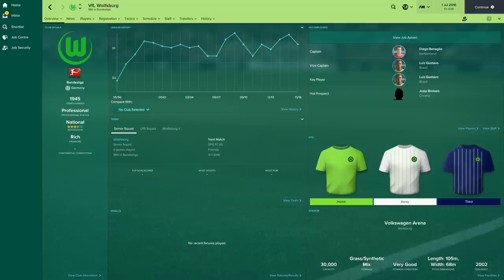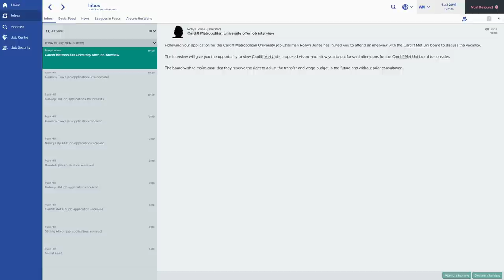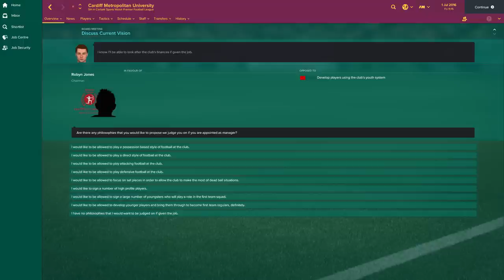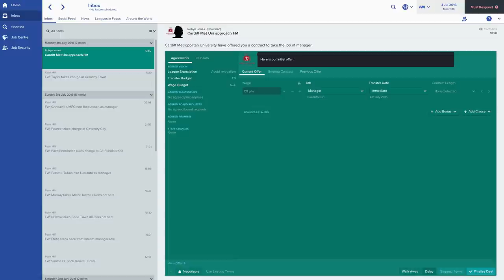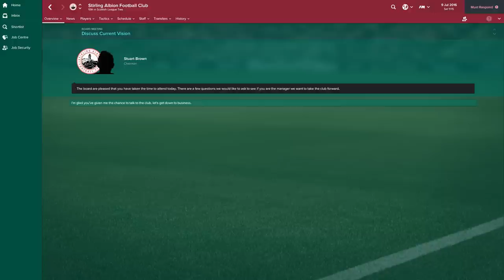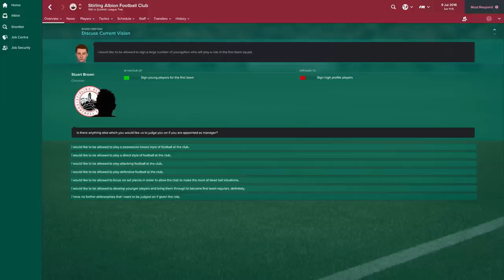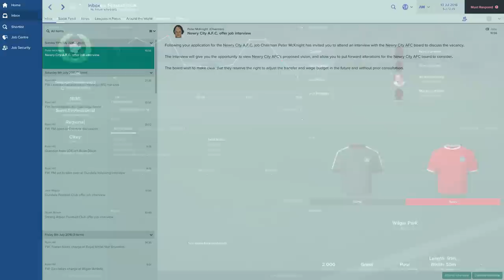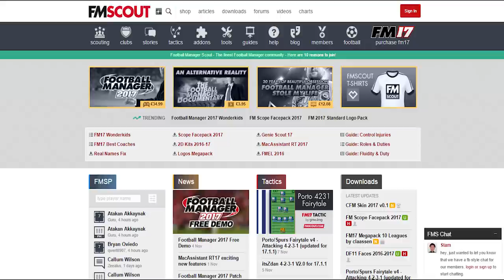How to Get a Job - Unemployed Start - Football Manager 2017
In this video GeeW FM shows you how to get yourself a job when starting a save unemployed.